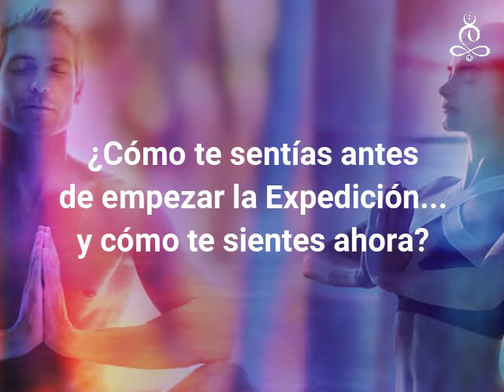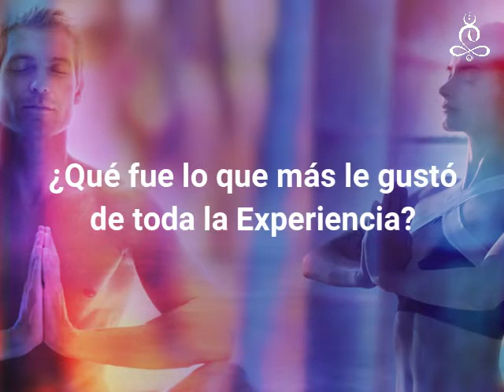Historias de Triunfo: YANISE SUÁREZ, Expedición "Armonía Total Para Triunfar Cada Día" - Progrevo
Compartimos esta historia de triunfo de una de las Exploradoras de la Expedición "Armonía Total Para Triunfar Cada Día" con Agustín Vidal de nuestra academia online, La Academia del Progreso. Yanise Suárez completó su Expedición y nos dejó su relato de la experiencia. ¡Gracias Yanise por compartir tu historia de triunfo!

Si deseas saber más sobre esta experiencia fascinante de aprendizaje, visita la página de la Expedición Online "Armonía Total Para Triunfar Cada Día":